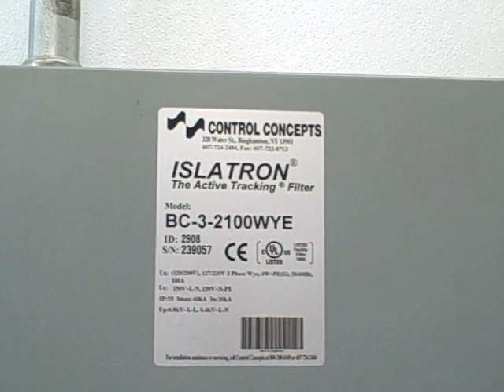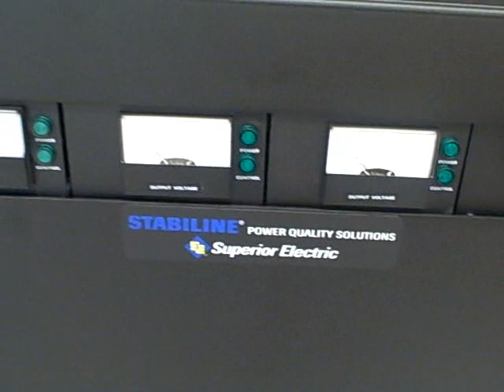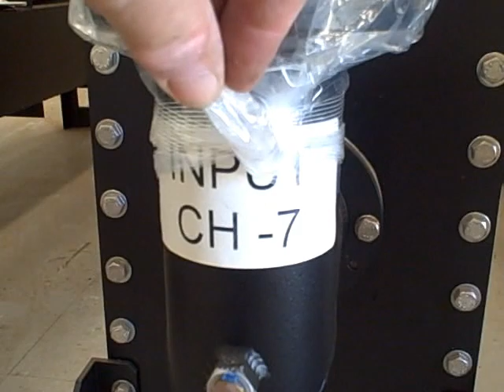Daytime Visit to the KKUA Transmitter, Part 2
This video shows the new TV transmitter and tower site, adjacent to the KKUA/Pacific Radio Group FM tower facility. The site is still under construction, but will be finished by early 2009.